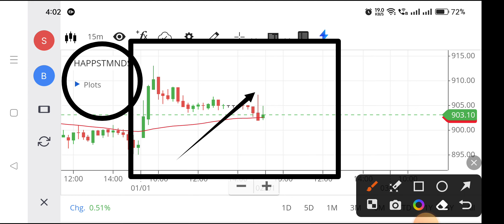Happiest minds share | Happiest minds share latest news | Happiest minds share analysis,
happiest minds share results today,
happiest minds share q2 results,